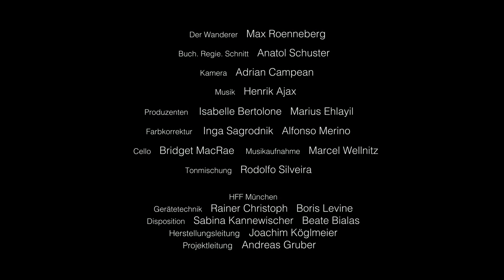Der Wanderer / Vermächtnisstudie von DIE ZEIT, infas, WZB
Regie: Anatol Schuster, Produktion: wirFILM Bertolone & Ehlayil GbR
Hochschule für Fernsehen und Film München

Ein junger Mann wandert quer durch Deutschland, um seine Tochter kennenzulernen. Bekannte und neue Landschafts-Tableaus wechseln sich ab mit Nahaufnahmen von Gesichtern — Menschen, denen der Wanderer begegnet.
Die kontemplative Reise wirft einen poetischen und entschleunigten Blick auf unser Land.

Blick auf die Vermächtnisstudie: „Der Wanderer“ greift die Themen Liebe, Freiheit und (Lebens-) Zeit der Vermächtnisstudie auf. Wie gehen wir damit um? Wie wichtig sind sie uns? Was wollen wir davon weitergeben?